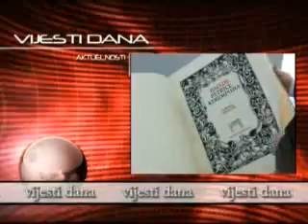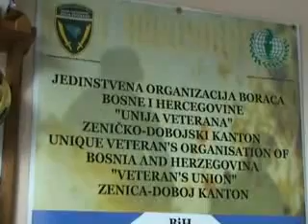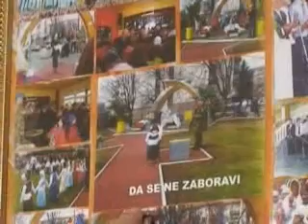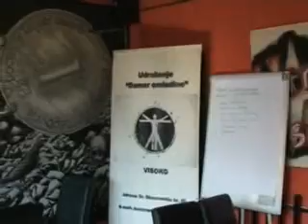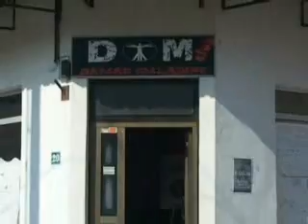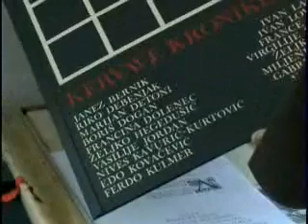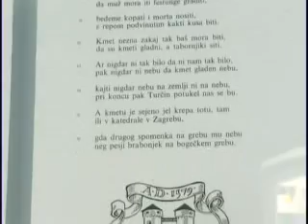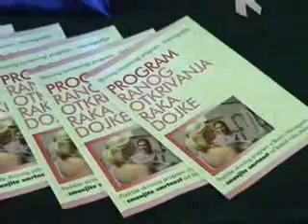Informativna emisija "AKTUELNOSTI" - TV Visoko, 05 mart 2013.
Radio-Televizija Visoko